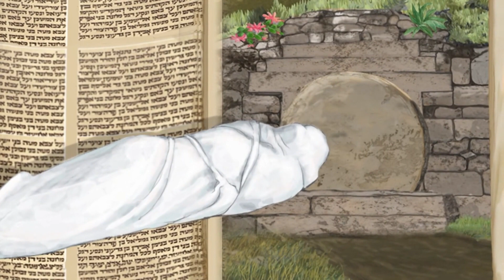LAAMƊO DARJUƊO | Lefol 64 nder 70 | KING of GLORY | Pulaar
Lefol 64: Laamɗo ubbaama

Ngo ɗo wiɗto Binndi Annabaaɓe ko noddungo on hawrude e Laamɗo Winndere. Ko noddungo on faamde eɓɓoore makko ngam daɗndude surgaaɓe makko bewɓe mbele eɓe ngummo e laamu niɓɓere, o soodtira ɓe haa ɓe kaandaa wuurdude e Alla nder laamu annoore makko.

Mago ngo duumoto ko hojamaaji 222, e ngo feccira e leppi 15 pecciraaɗi e pecce ɗiɗi:
1. Feccere adannde. Aadi Kiiɗo ɗo Laamɗo o loŋŋinirii eɓɓoore mum
2. Feccere ɗimmere. Aadi Keso ɗo Laamɗo o timminirta eɓɓoore mum

Scene 64: The King is Buried
The dead bodies of crucified victims were usually tossed onto a garbage dump outside the city or into a mass grave.  Not so with Jesus’ body.